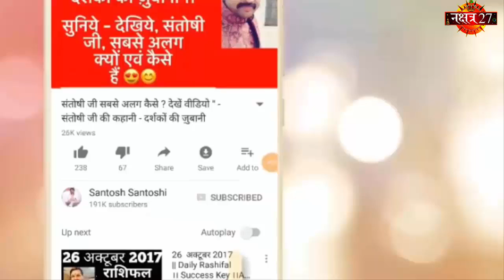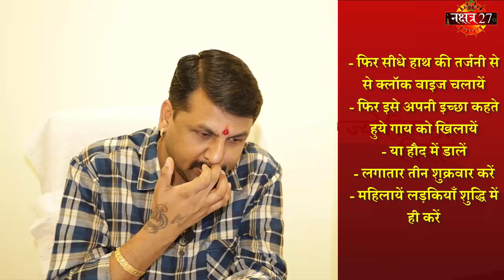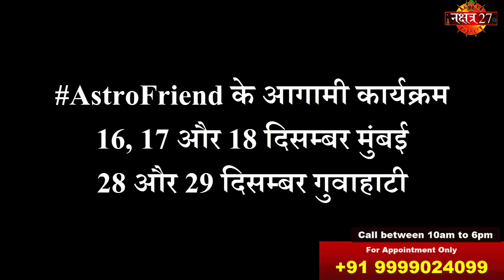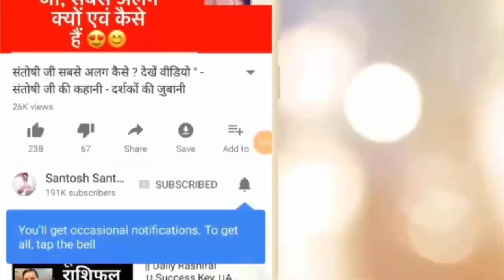17 December |Aaj Ka Rashifal | गाय से लें वरदान | Daily Rashifal | Best Remedy